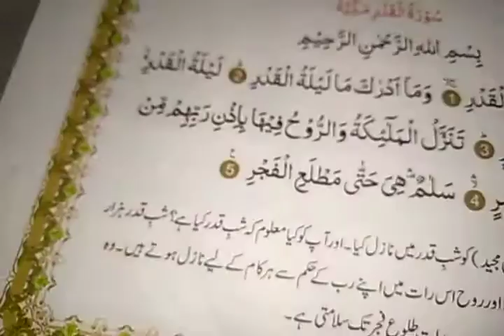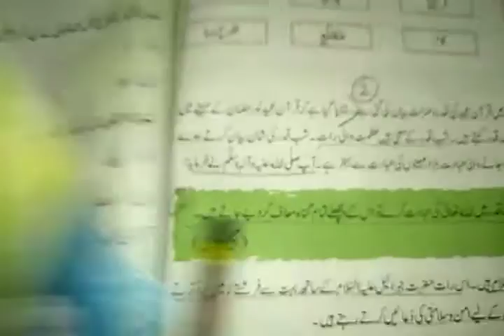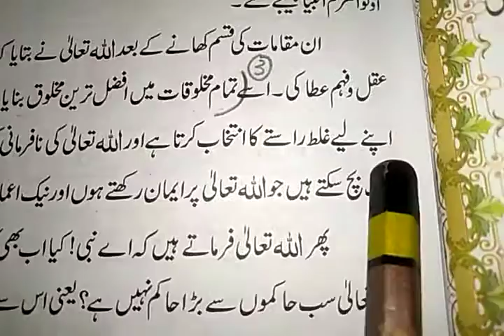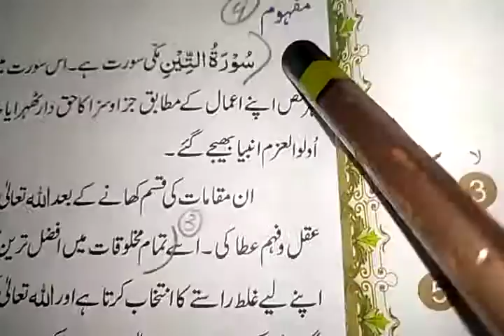Class 6 sub islamiat topic long question pg 25 revision